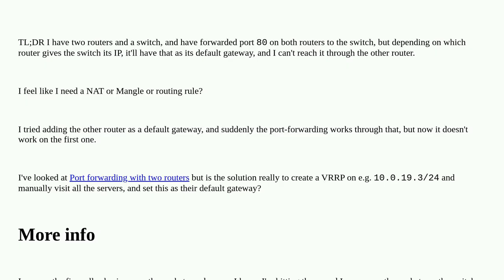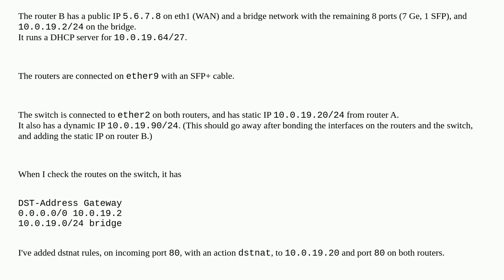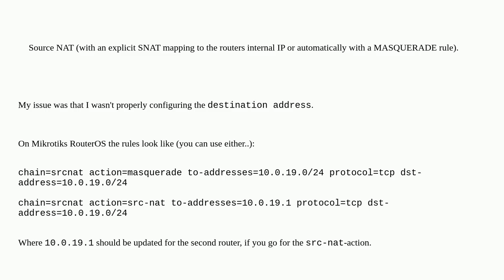Port forwarding fails with two DHCP Servers/routers on the same network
A special thanks goes out to the awesome community

  router switch routeros mikrotik networking